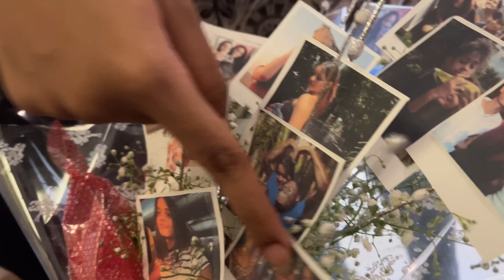Finally On Demand Ammu Birthday Vlog